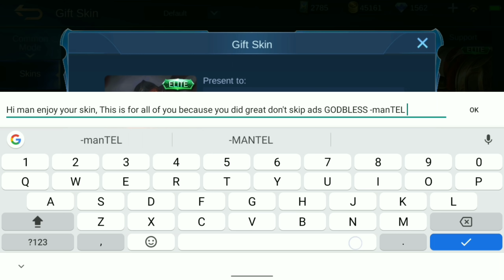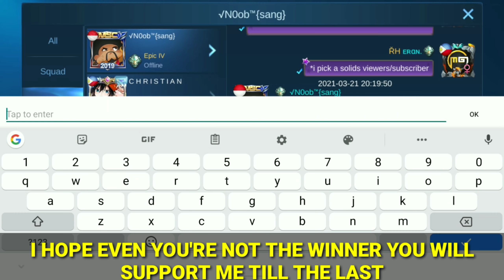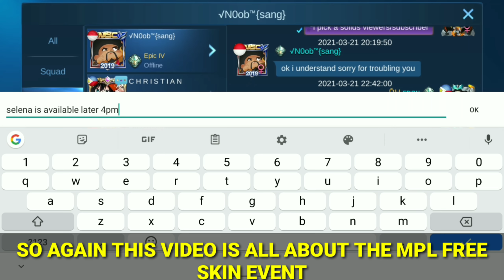FREE MPL CHEST MOBILE LEGENDS FREE EPIC SKIN MUST WATCH